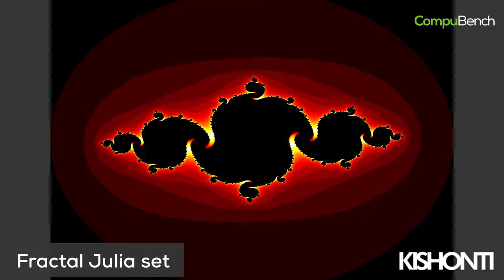Kishonti Ltd. Company Profile video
Company Profile video shown at Mobile World Congress 2014 in Barcelona.